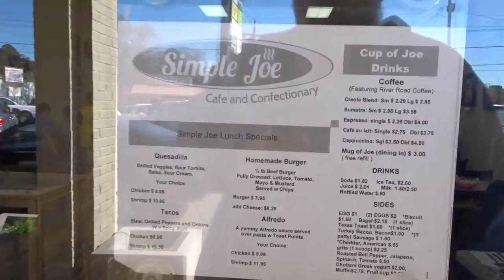The Hair Cut Disaster!!!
I get a disaster of a haircut then it sorta gets fixed!!!